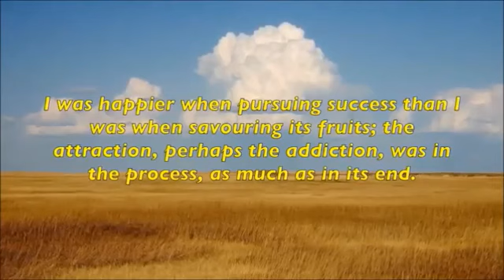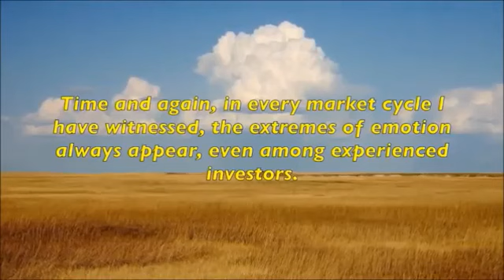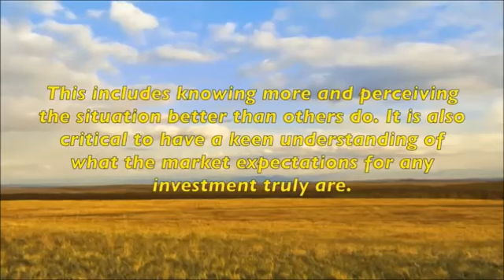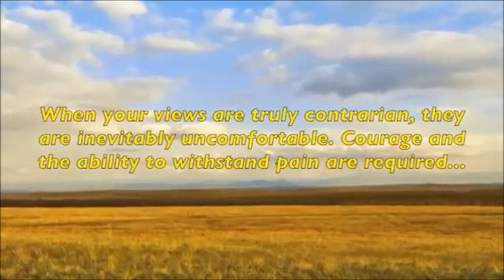Best Forex Trading Techniques the COT Understanding VP To Make Money Trading Forex